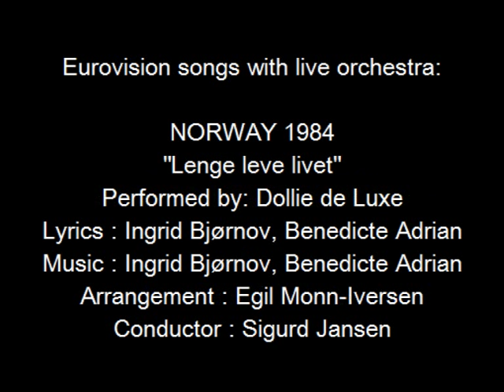Lenge leve livet - Norway 1984 - Eurovision songs with live orchestra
For those interested in Eurovision history, check out the biography of Sigurd Jansen and all other Eurovision conductors
CREDITS:"Lenge leve livet"
Country  :  Norway
Year  :  1984
Performed by : Dollie de Luxe
Lyrics  :  Ingrid Bjørnov, Benedicte Adrian
Arrangement  :  Egil Monn-Iversen
Conductor  :  Sigurd Jansen